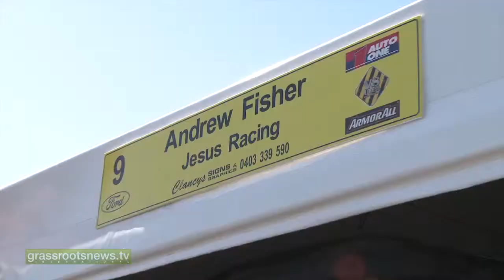Race Karts for Jesus